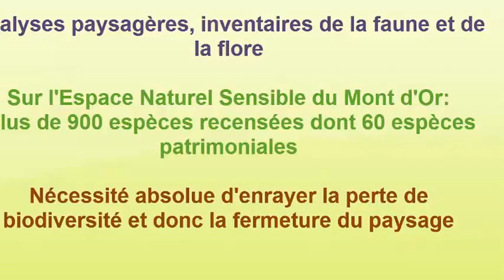Jérémie Cuche 2 et 3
Découvrez, sur les pentes du Mont d'Or dans le Jura, l'interview de Jérémie Cuche,  alors étudiant en master de Gestion durable de l'environnement.
Recevez gratuitement mon bonus "Rosières: analyse de ses paysages. Comment agir pour les restaurer":
Description de la vidéo:
Fermeture du milieu avec perte de biodiversité. Actions entreprises pour sauvegarder les milieux uniques des falaises.